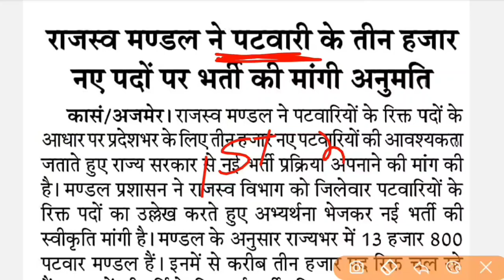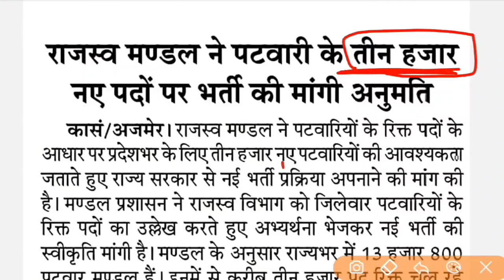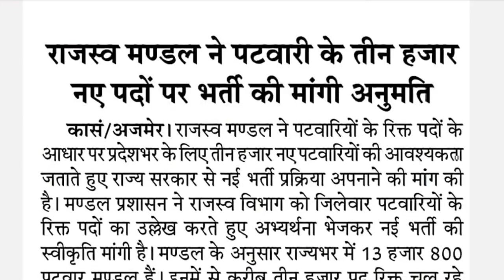राजस्थान पटवारी नई भर्ती 2024/ Rajasthan new vacancy update 2024/Rajasthan bharti news /Rssb Patwari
Rajasthan bharti news 2024
rajasthan vacancy 2024
Rajasthan new vacancy without cet 2024